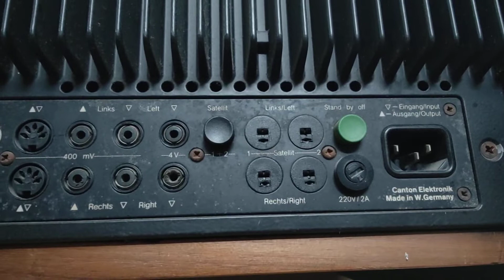29 tháng 7, 2022